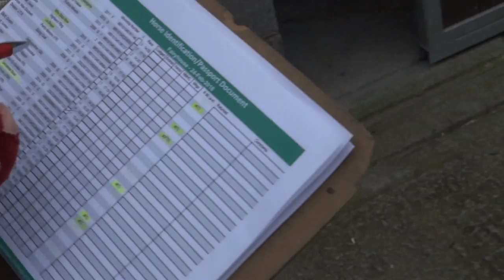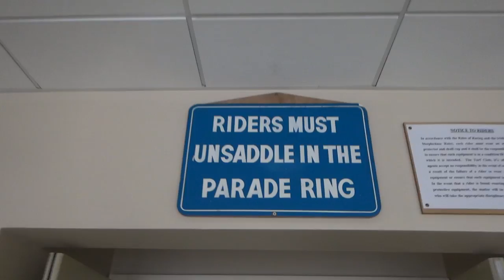Fairyhouse A Day in the Life